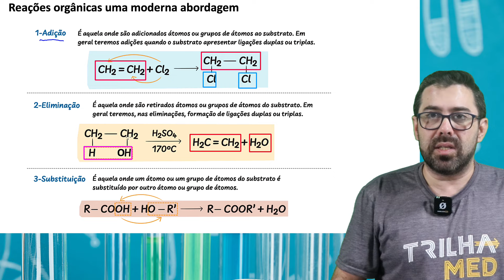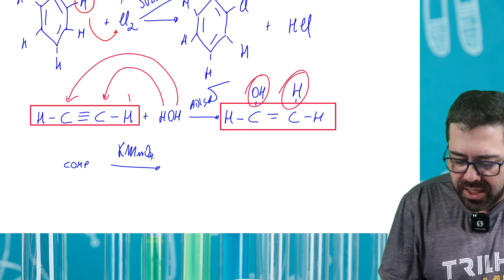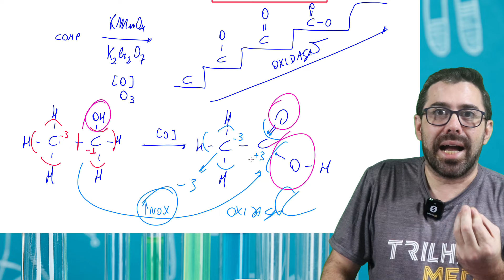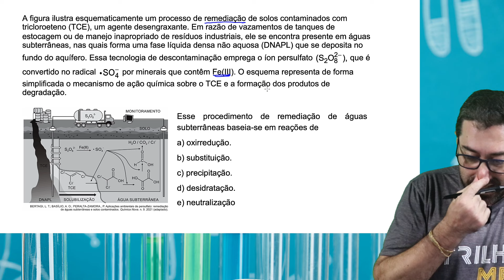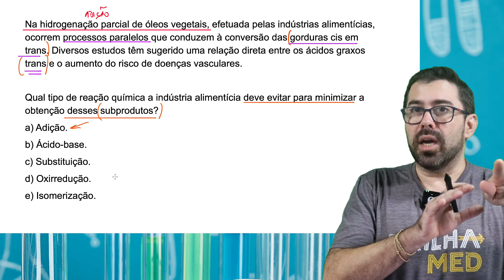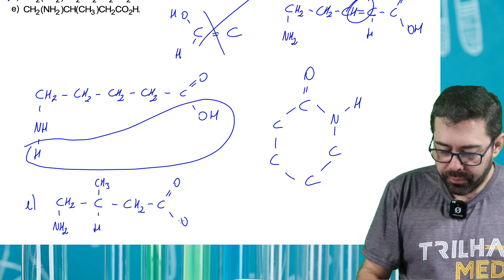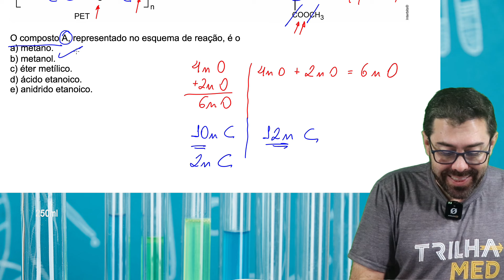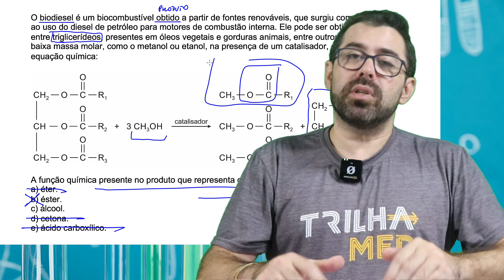REAÇÕES ORGÂNICAS I - MODERNA ABORDAGEM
Classificação das reações
1-Reação de adição : É aquela onde são adicionados átomos ou grupos de átomos ao substrato. Em geral teremos adições quando o substrato apresentar ligações duplas ou triplas.

2- Reação de Eliminação - É aquela onde são retirados átomos ou grupos de átomos do substrato. Em geral teremos, nas eliminações, formação de ligações duplas ou triplas.

3- Reação de Substituição - É aquela onde um átomo ou um grupo de átomos do substrato é substituído por outro átomo ou grupo de átomos.

OXIDAÇÃO: perda de elétrons = aumento do nox.
Geralmente é evidenciada pela entrada de oxigênio.

REDUÇÃO: Ganho de elétrons = diminuição do nox.
Geralmente é evidenciada pela entrada de hidrogênio (saída de oxigênio).